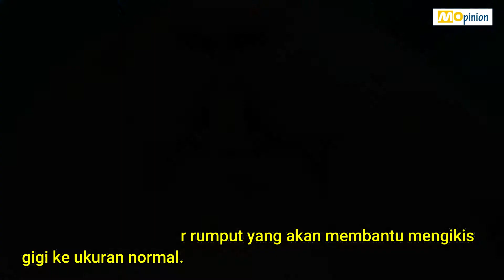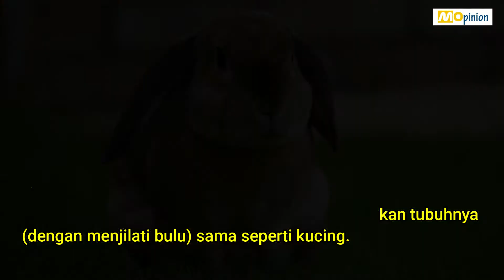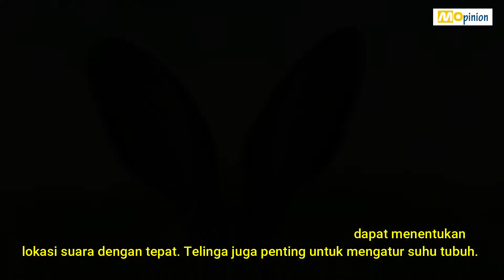10 Fakta Menarik Tentang Kelinci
Kelinci menjadi salah satu hewan yang cukup banyak dipelihara. Selain karena lucu dan menggemaskan, memelihara kelinci terbilang mudah dan bisa mengusir kesepian di rumah.  Ditambah, berbeda dengan anjing dan kucing, kelinci dikenal memiliki kepribadian yang kalem serta tidak bersuara sehingga membuat rumah tetap nyaman serta tenang.
berikut ini beberapa fakta unik kelinci yang perlu diketahui, terutama para pencinta kelinci.